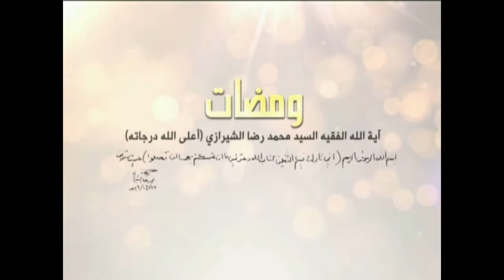ومضات - المدرسة الفقهية للإمام الصادق عليه السلام- آية الله الفقيه السيد محمدرضا الشيرازي رحمه الله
0:00البداية
1:33المدرسة الفقهية للإمام الصادق عليه السلام